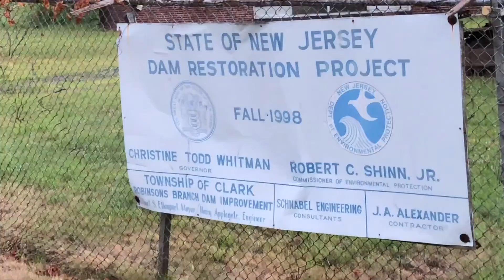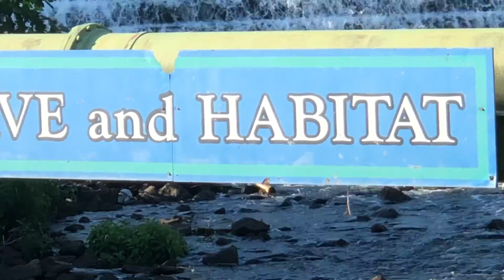DAM-NATION July 14 2019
A Daily video log of the happenings at and around the Clark Reservoir.